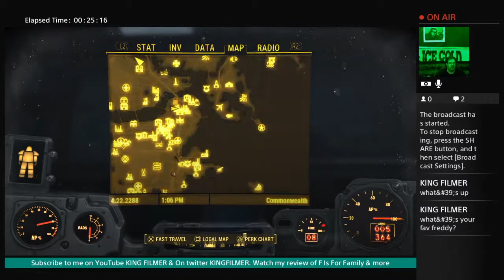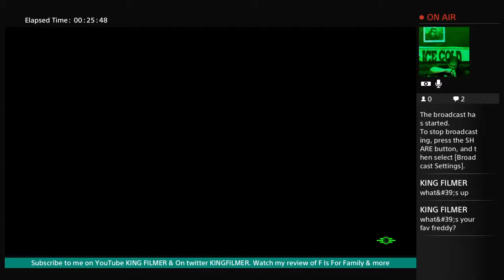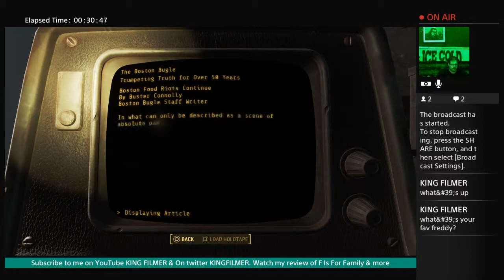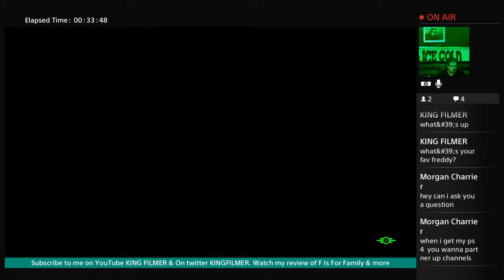FALLOUT 4 WALKTHROUGH - QUESTS - WEATHERVANE/THE BOSTON BUGLE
RECEIVE FROM: TINKER TOM IN RAILROAD HQ

Set up MILA, Report back to Tinker Tom